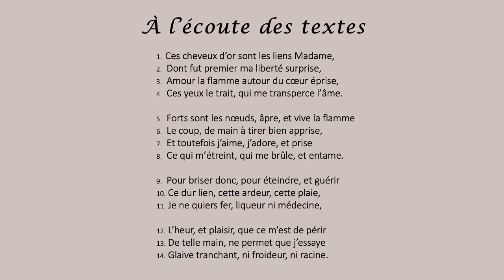LECTURE de "Ces cheveux d'or"💘, extrait de L'OLIVE de DU BELLAY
✏️ Joachim du Bellay est un poète français de la Renaissance. Sa rencontre avec Pierre de Ronsard fut à l'origine de la formation du célèbre groupe de sept poètes (Étienne Jodelle, Jean-Antoine Baïf, Jacques Peletier, Rémy Belleau, Pontus de Tyard, Pierre de Ronsard et lui-même), dont le nom est celui d'une constellation de sept étoiles : la Pléiade.

Inspiré par les poètes de la Renaissance italienne, et notamment par Pétrarque, Joachim du Bellay reprend, dans ses "Cheveux d'or" la forme très musicale du sonnet, dont le nom  italien "sonetto" vient du latin "sonare", qui signifie "sonner". Le sonnet se compose de deux quatrains (strophes de quatre vers) et de deux tercets (strophes de trois vers).

 La série des sonnets de la Renaissance française, articulée autour des maux d'amour, se constitue de :

Se trouvent également sur cette chaîne des exercices d'écoute, pour saisir les règles traditionnelles d'écriture et de lecture des textes versifiés :
Si vous avez des questions, n'hésitez pas à me les poser, j'y répondrai toujours avec grand plaisir ! 🌸🌷💐